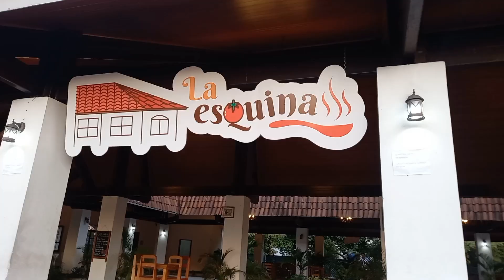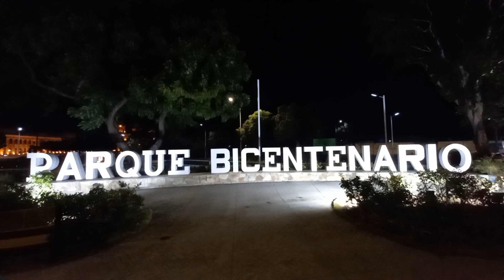Asi está Managua Nicaragua - SIN CENSURA - PARTE 1 | HISTORIPEDIA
Esta le parte 1 de los próximos videos de Managua Capital de Nicaragua. En esta ocación em pezamos esta serie de videos en la avenida Bolivar, en la rotonda de Plaza Inter ahora conocida como Rotonda Hugo Chávez. Fuimos tambie. Al parque Bicentenario, y conocimos una torre con una campana de bronce en la cúspide de mas de 29 millones de córdobas que da la hora y suena cada medias horas. Suscríbete al canal... ES GRAAAATISSSS!
Puedes hacer donaciones al canal si sale de tu corazoncito lleno de amor y/o colesterol.